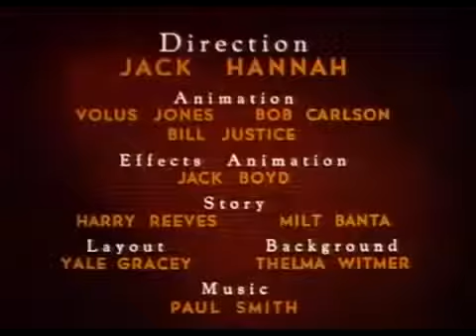Dibujos Animados | Pato Donald Consertadores De Brinquedos español - Oficial auxmedia